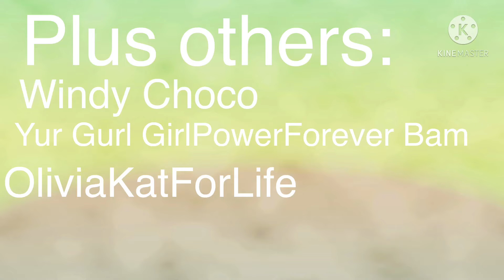Solider, Poet, King / Error Family